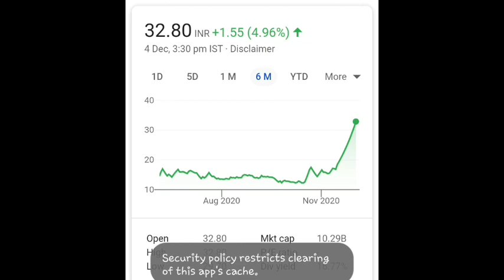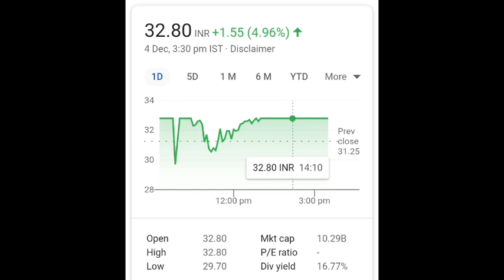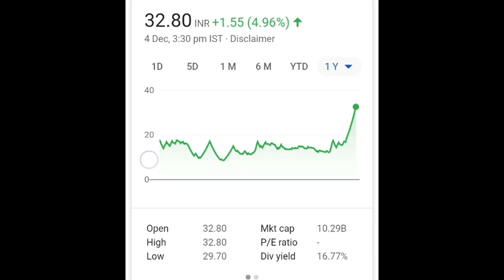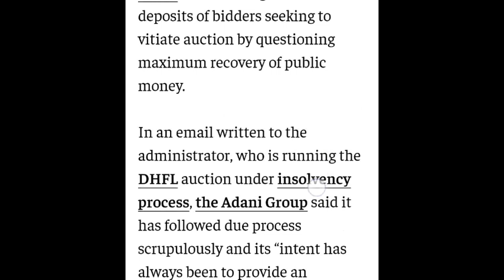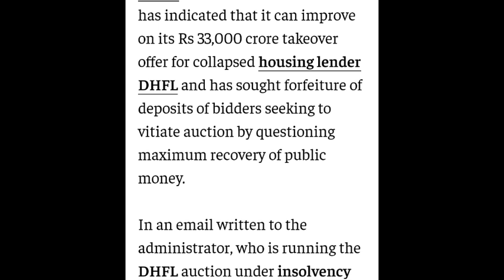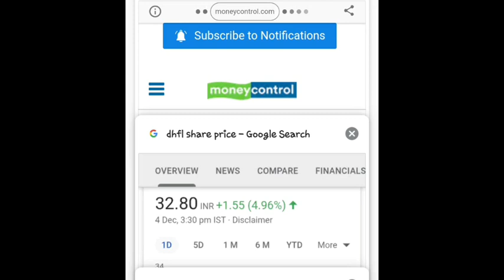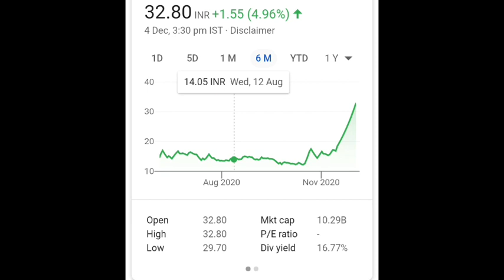DHFL Share Analysis - DHFL Stock Update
@finyoedge market
finyoEdge market